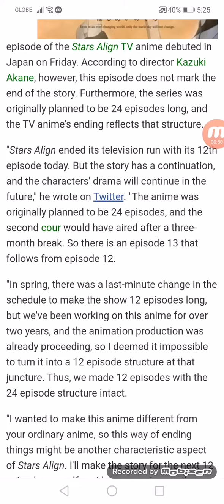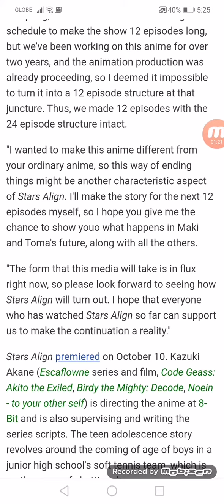Stars Align Director Kazuki Akane Promises Sequel In Some Form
Says anime was originally planned to be 24 episodes